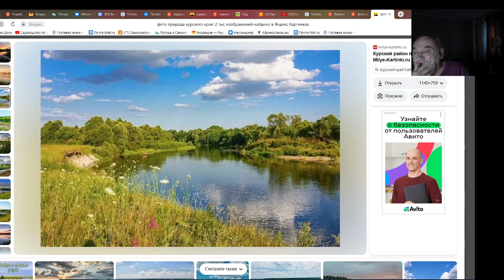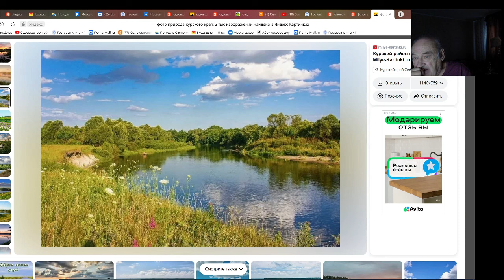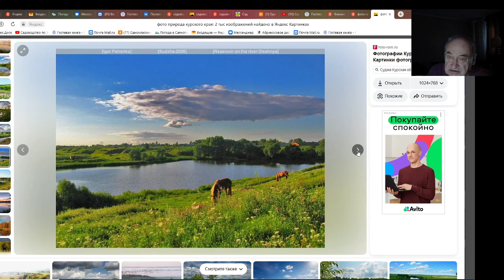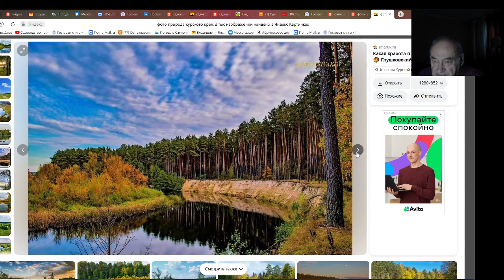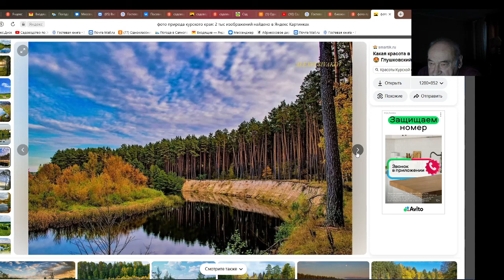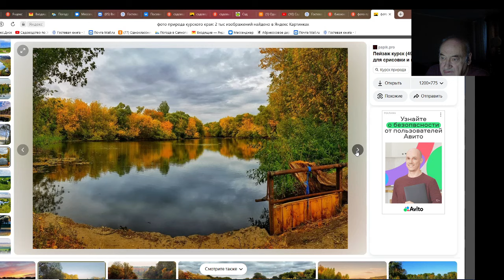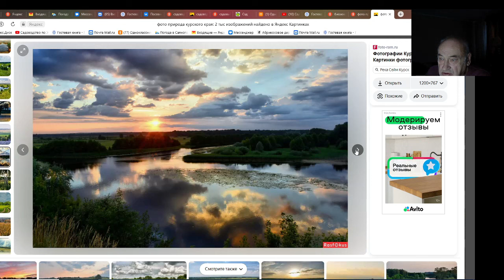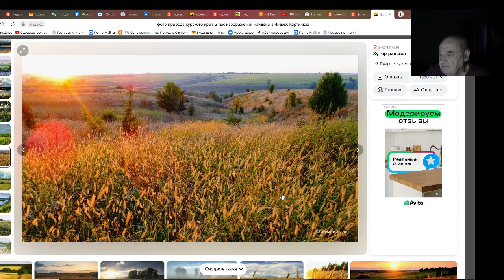Телемост В. Железова. В Курганской области те же проблемы.